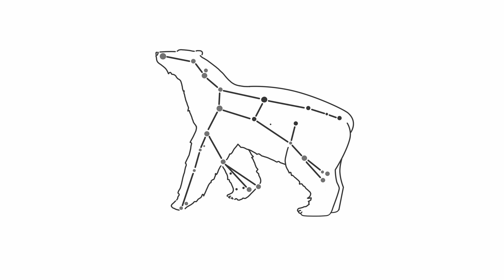New NOVA SUPER EXPLOSION Visible Naked Eye! (T Coronae Borealis)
There's a new nova event confirmed by NASA that you will watch naked eye and with binoculars and telescopes as well. An unique event that we will cover here in the Dobsonian Power channel. A supernova occurs when a massive star explodes at the end of its life, having run out of fuel.
A nova, on the other hand, is the temporary brightening of a star before it fades again.